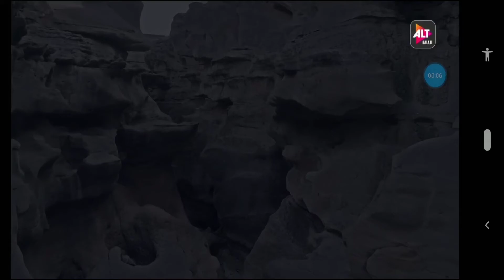Ekta Kapoor Gandi Baat Season 4 || Shooting Location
एकता कपूर web series शूटिंग लोकेशन खारी नदी, गुजरात

UCqH63zSVREvcADM490sB3fQ

Ekta kapoor serial,
ektakapoorwebseries,
altbalaji,